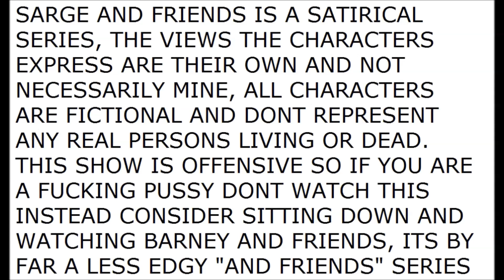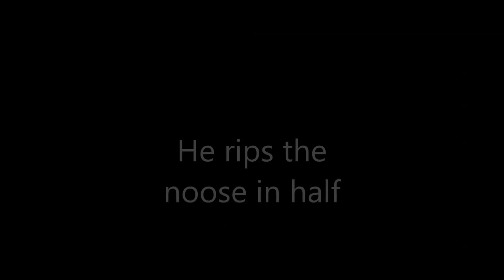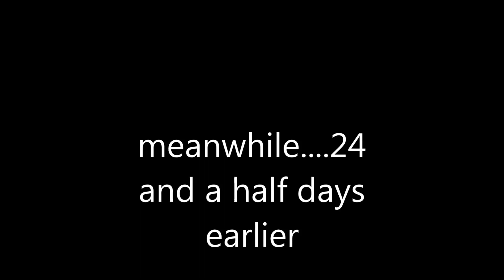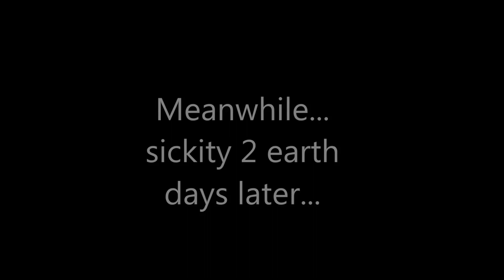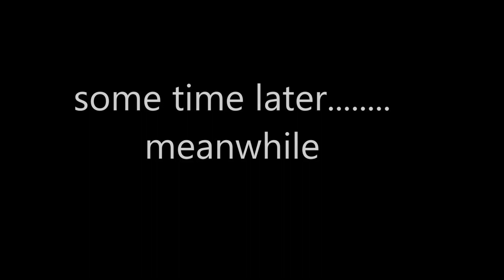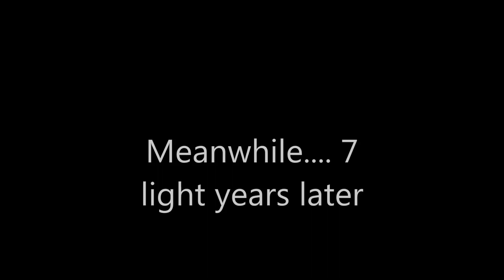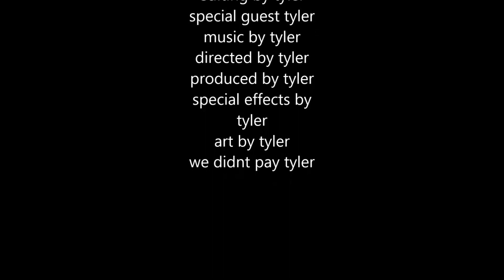No More Monkey Business (Sarge and Friends)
pedros sister unleashes her newest plan while possessing gary gat